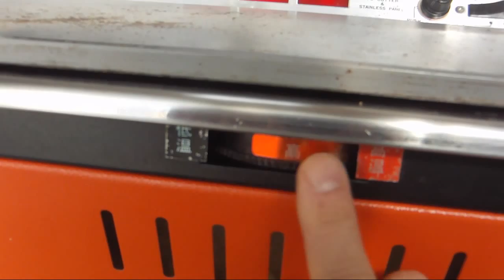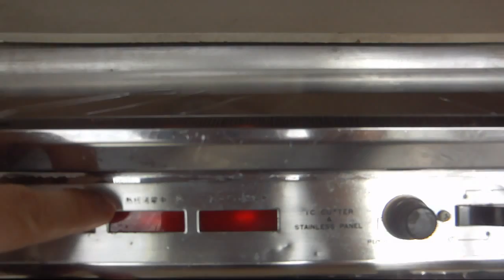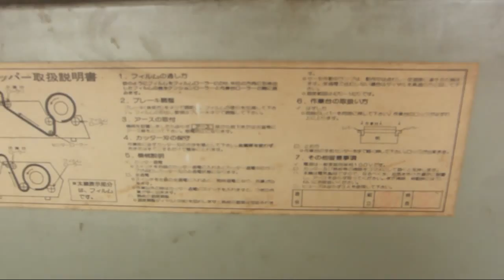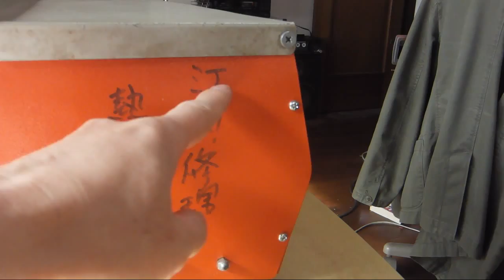三菱樹脂 105型 ダイアラッパー ラップ包装機